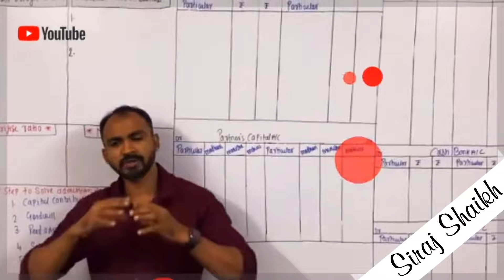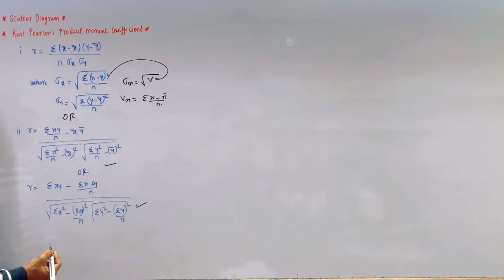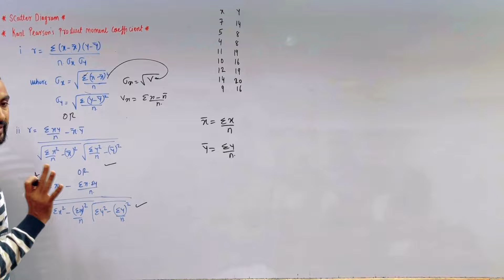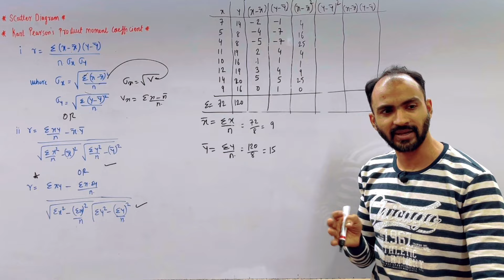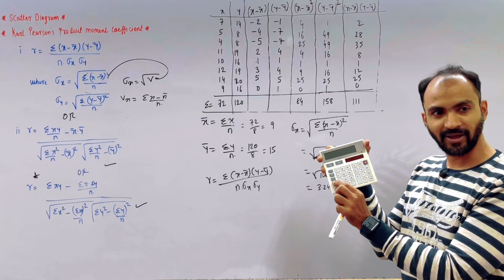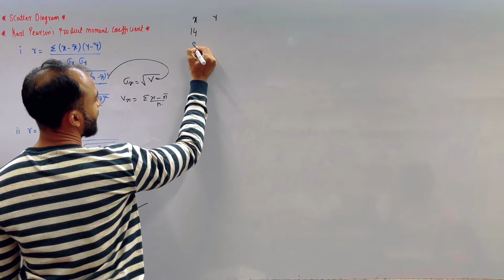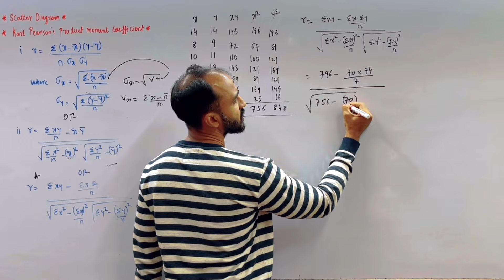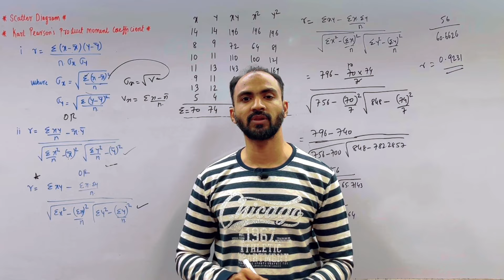F.Y.BCOM Bivariate Linear Correlation | Sem-2 | Mumbai University | Siraj Shaikh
HELLO STUDENTS IN THIS VIDEO LECTURE I HAVE COVER THE TOPIC Bivariate liner correlation OF MATHS. THIS TOPIC IS HELP FULL FOR FYBCOM, FYBMS